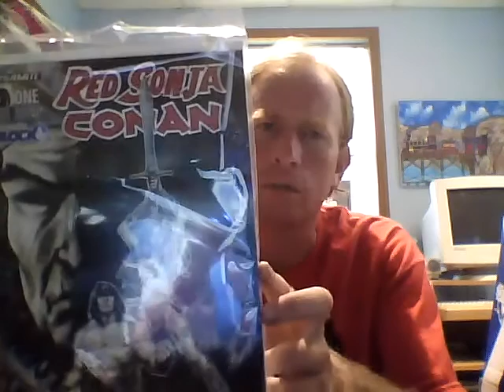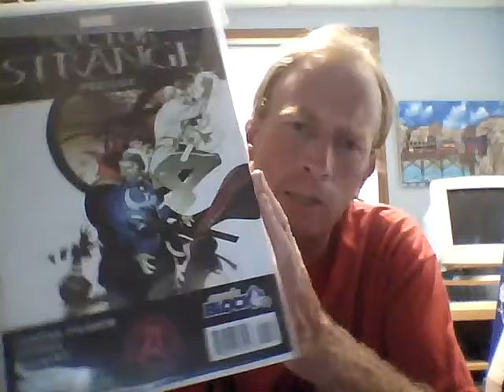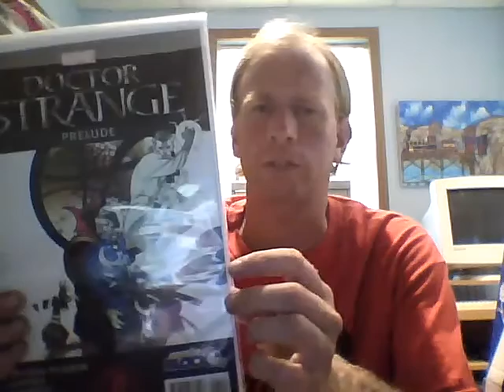Unboxing Comic Block July 2016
Unboxing the Comic Block for July 2016. the shirt is Kickass!!!